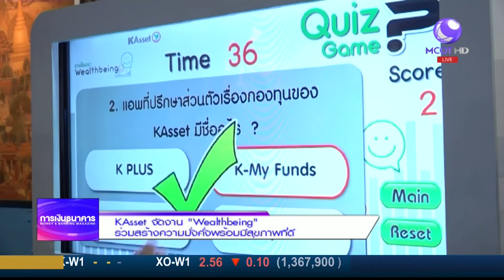Money Daily 20 มีนาคม 2561 ช่วงที่ 2 - มันนี่ เดลี่